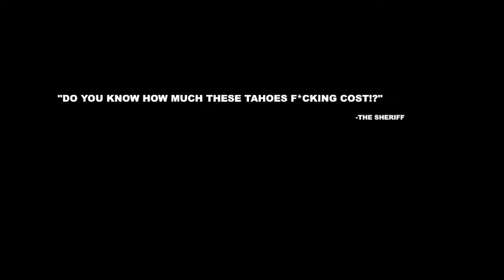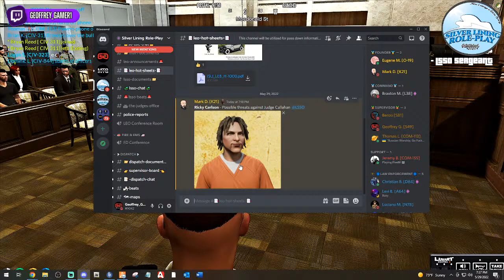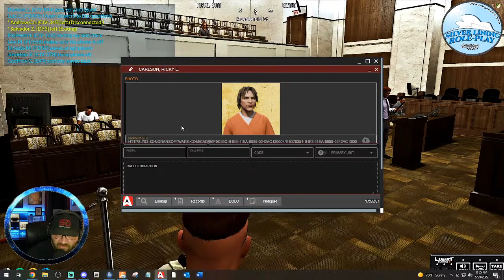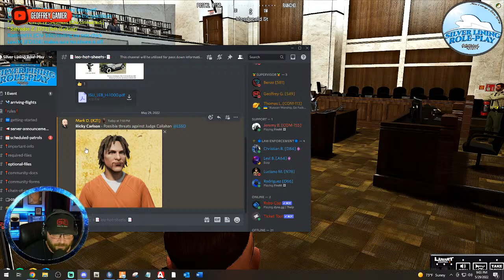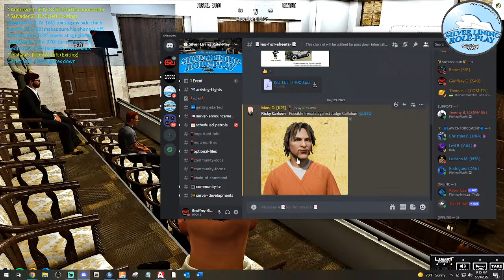SLRP🔴| Night Court | Where's Bull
Wanna Apply for SLRP?  If you meet the criteria below, click the whitelist application link!

16+ Can apply to be Civilian, Fire Department or EMT
18+ Can apply for LEO

Fellow SLRP Peeps!

My System Specs:

10th Gen i9 10850k Processor
Gigabyte Aorus B460 Pro AC Motherboard
64gb ddr4 XPG Gammix Ram